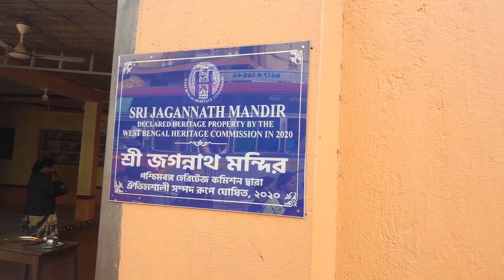Jagannath Temple 🔴❗️🔴 | Mayapur 🙏🕉🪷